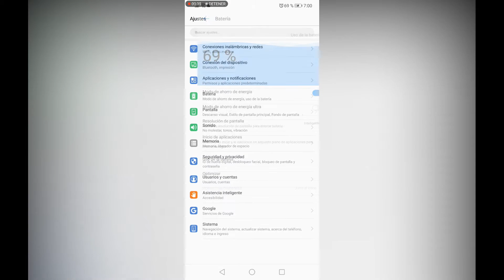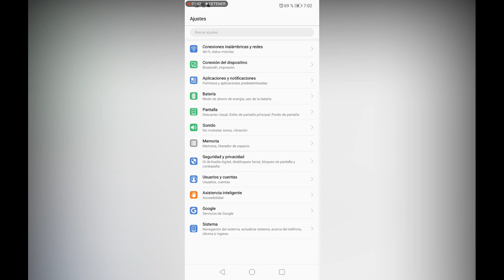Solucionar Error Google Play Services se detuvo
En este vídeo te enseñamos a solucionar el error de servicios de Google Play, Cuando aparece "Google Play se ha detenido te recomiendo hacer lo siguiente para solucionarlo.

Pasos para solucionar error de descargas en Google Play:

1. Accede a Ajustes del dispositivo
2. Entra en Aplicaciones
3. Ve a la pestaña Todas
4. Busca y pulsa Google Play  Store
5. Dale al botón Forzar Detención
6. (Sólo Android 6 a más) Entra en Almacenamiento
7.  Pulsa Borrar Caché y luego Borrar Datos
8. Reinicia tu celular e intenta descargar nuevamente.

Una vez realizado eso te recomiendo intentar descargar nuevamente aplicaciones en Play Store con normalidad.